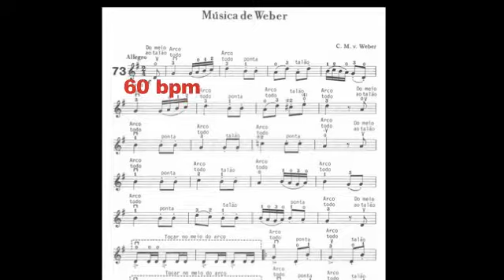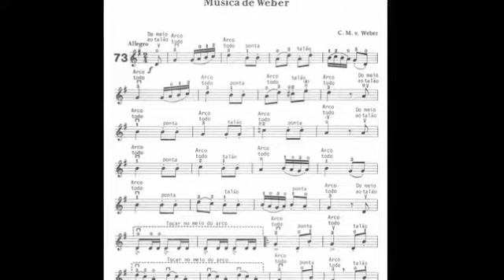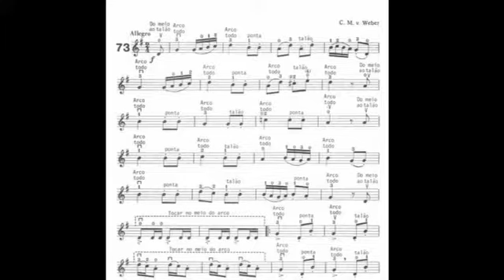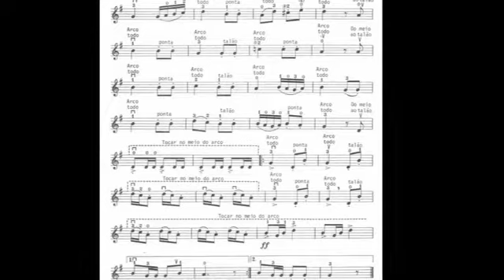Metodo Schmoll Liçao 73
0:46 60 bpm
2:15 70 bpm Trio